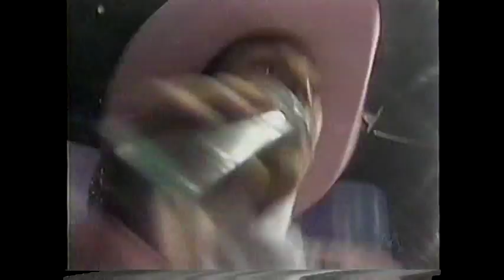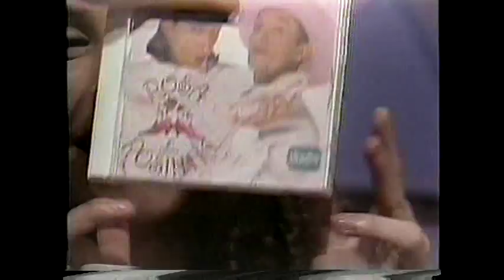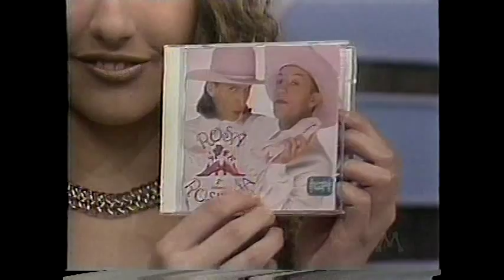ROSA E ROSINHA RAUL GIL VIRA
PROGRAMA RAUL GIL